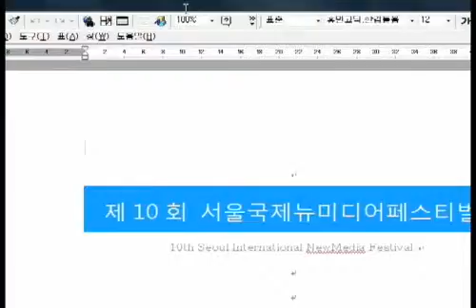네마프2010 트레일러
nemaf2010 trailer